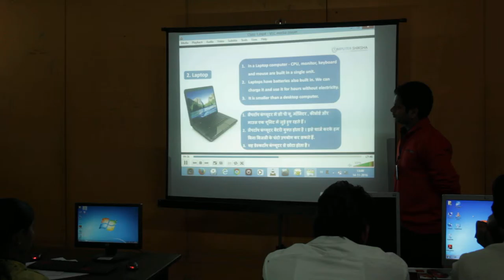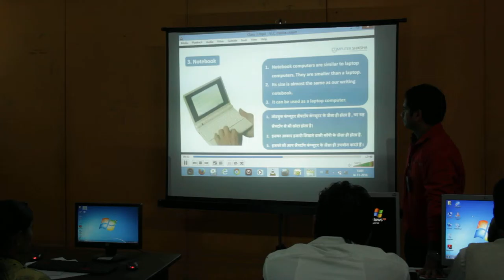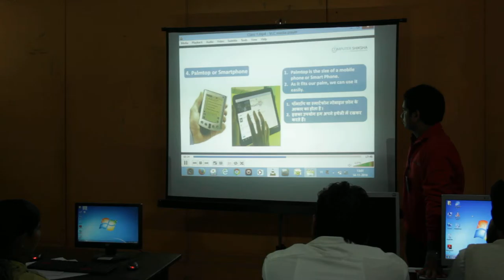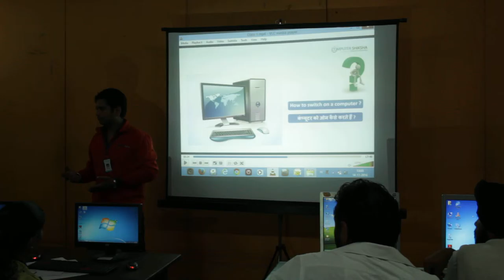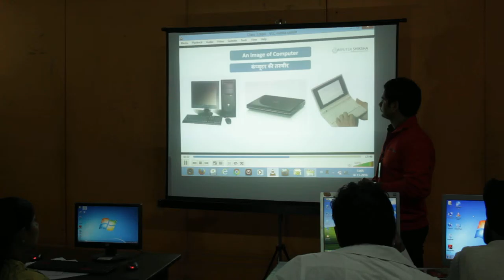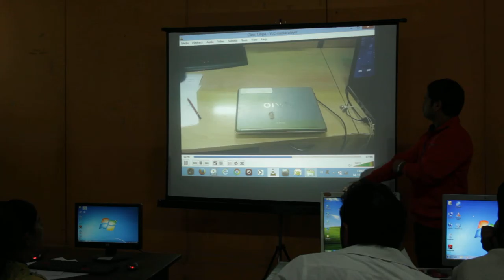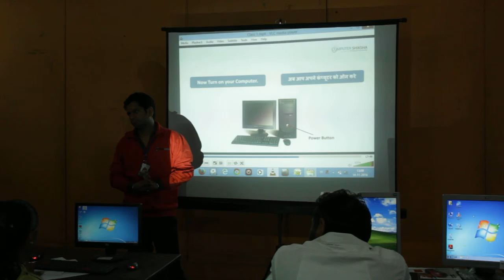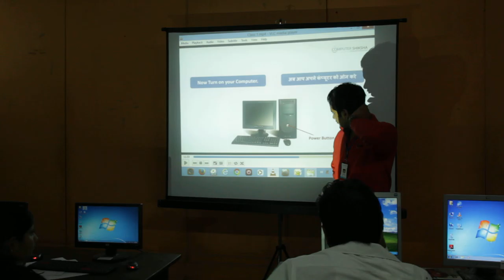First Trainers Training Day 1 Session 2 Part 7